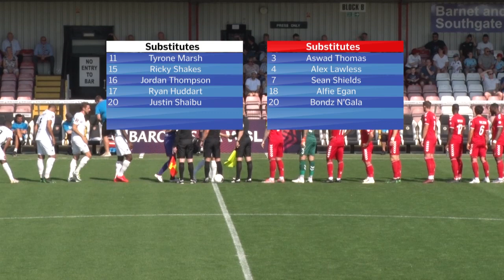HIGHLIGHTS | Boreham Wood 1-2 Ebbsfleet United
Match Highlights from our 2-1 defeat to Ebbsfleet United in the National League 26/08/2019.